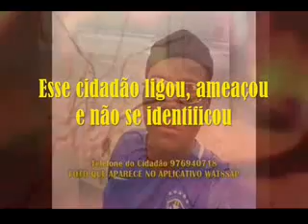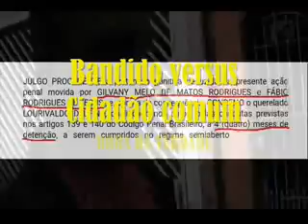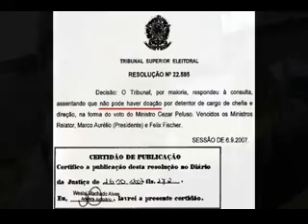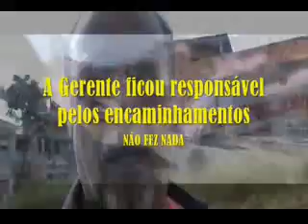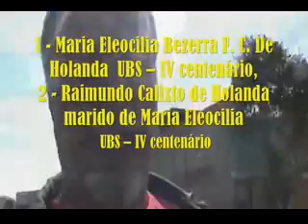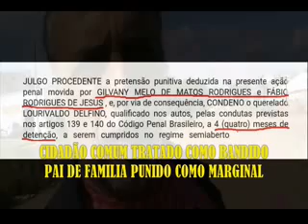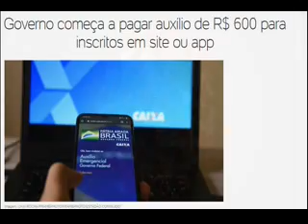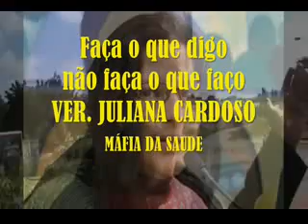VPR DN 20 2104117 Dra Alice Galhano Pereira da Silva Processo 108344 05 2018 8 26 0007